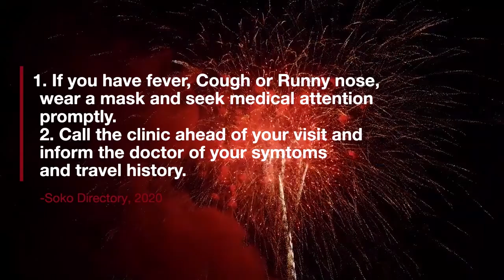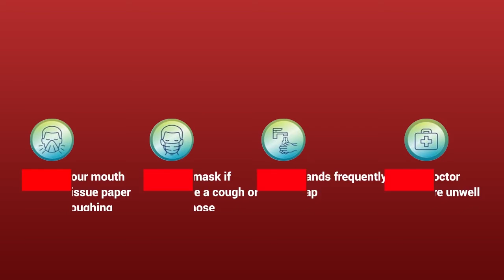Novel Coronavirus (2019-nCoV) advice for the public